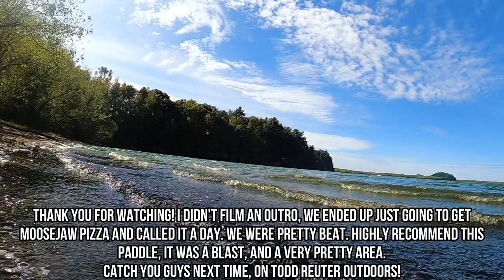Kayaking Upper Wisconsin Dells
Last fall, Hannah, Tony & I took a trip up to attempt to paddle through Witches Gulch. Long story short, we didn't exactly make it. Due to extremely low water levels from the severe drought in the summer, it made a paddle through the gulch impossible. Nevertheless, we paddled across a very scenic upper Wisconsin Dells, near some beautiful bluffs and rock outcroppings.